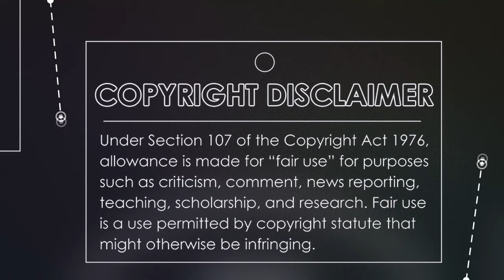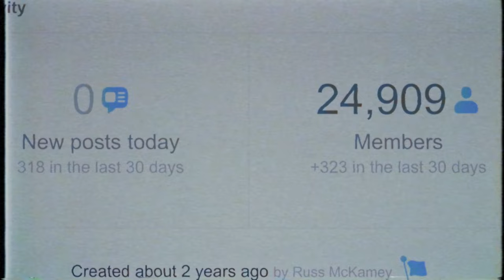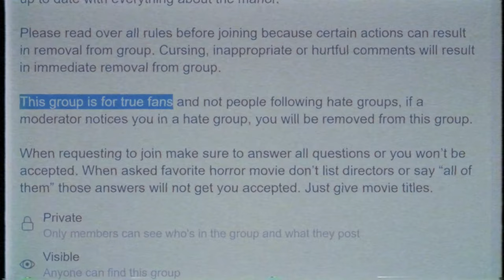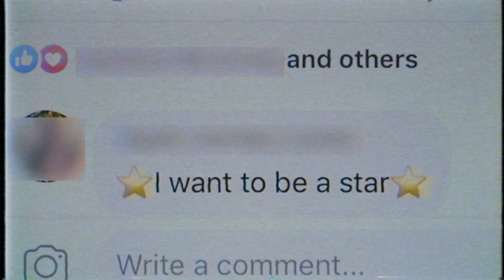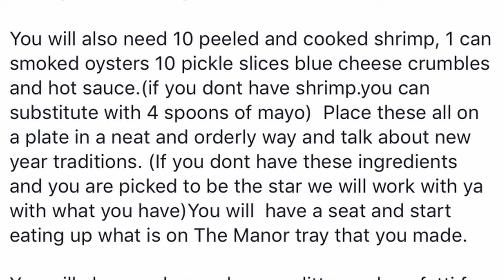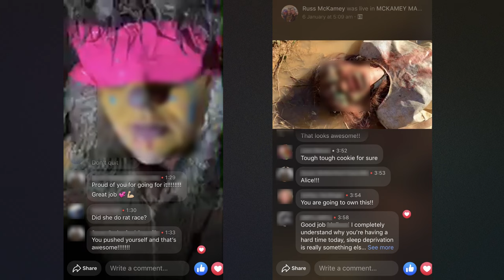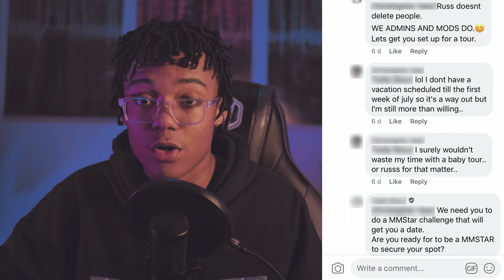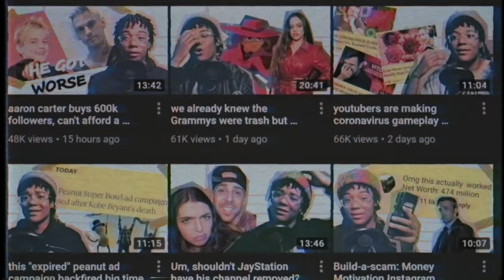McKamey Manor's scariest room is on Facebook. I got in.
mckamey manor is weird